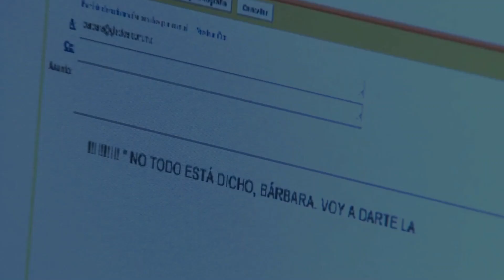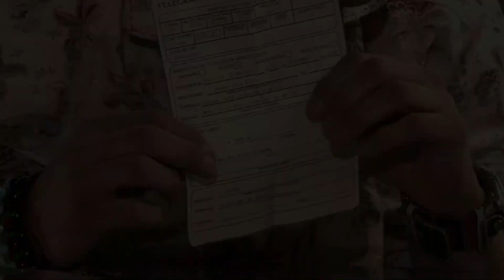Amanhã é Para Sempre l Capítulo 61 (23/02/2022)